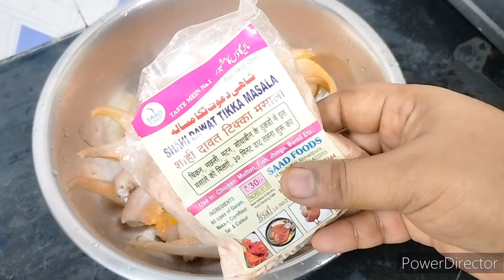कम तेल में तवा पर बनाए बिना चिपके बिना टूटे एकदम क्रिस्पी करारी छोटी मछली फ्राई आसान तरीके से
Mandali Machhali Fry | Crispy mandali fish fry | small fish fry | how to clean small fish